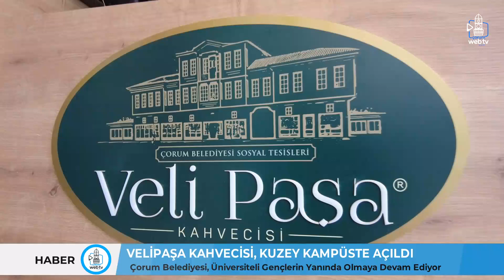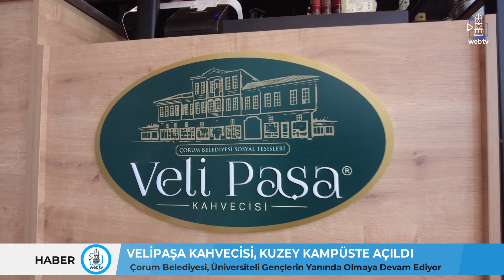VELİPAŞA KAHVECİSİ, KUZEY KAMPÜSTE AÇILDI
Çorum Belediyesi, üniversiteli gençlerin yanında olmaya devam ediyor. Belediyenin sosyal tesislerinden biri olan Velipaşa Kahvecisi, Hitit Üniversitesi Kuzey Kampüsü’nde öğrencilere hizmet verecek.
Açılış törenine Belediye Başkanı Dr. Halil İbrahim Aşgın, Hitit Üniversitesi Rektörü Prof. Dr. Ali Osman Öztürk, Belediye Başkan Yardımcıları İsmail Yağbat, Turhan Candan, Lemzi Çöplü, akademisyen ve öğrenciler katıldı.
Belediye Başkanı Dr. Halil İbrahim Aşgın yaptığı açıklamada Velipaşa Kahvecisi’nin Hitit Üniversitesi’ne ve öğrencilere hayırlı olmasını temenni etti.
Hitit Üniversitesi Rektörü Prof. Dr. Ali Osman Öztürk de, Belediye Başkanı Dr. Halil İbrahim Aşgın’ın öğrenci dostu belediye başkanı olduğunu belirterek gençlere ve Hitit Üniversitesi’ne sunduğu katkılardan dolayı teşekkür etti.
Velipaşa Kahvecisi’nin açılışının ardından Belediye Başkanı Dr. Hali İbrahim Aşgın ve Hitit Üniversitesi Rektörü Prof. Dr. Ali Osman Öztürk öğrencilere kahve ve çay ikramında bulundu
Velipaşa Kahvecisi’nin kuzey kampüste açılması öğrencileri de memnun etti.